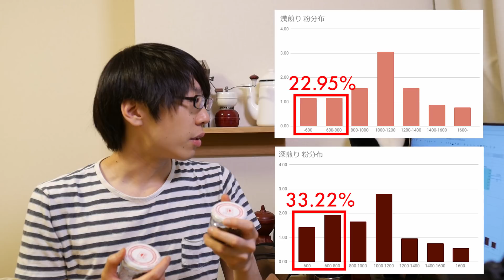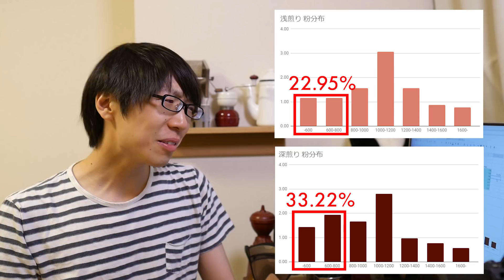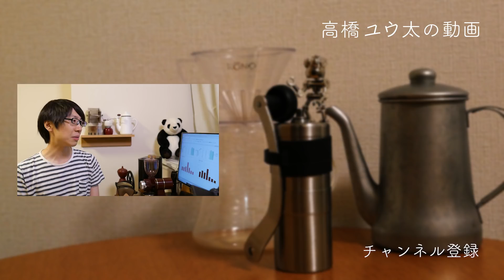焙煎度の違いで挽き目のばらつきに違いが出るような気がしたのです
もしそうだとすれば焙煎度によって挽き目を調整してもいいように思うのです。

【検証時の手順と条件】
使用したミル：Kalita ナイスカットミル
使用したふるい：KRUVE 1.6mm/1.4mm/1.2mm/1.0mm/0.8mm/0.6mm
使用したはかり：タニタ KD-320
使用した豆：コロンビア・スプレモ
・豆を10g測って、ナイスカットミルの3番で挽く
・KRUVEに粉をセットして1分間左右に一定のリズムでふるう
・各ふるいに残った粉の重量を測る
→それぞれの 焙煎度で3回ずつ行い平均値を求める。

ただミルによっても結果が異なる可能性が。歯のタイプが違うミルでも試してみたいですね。